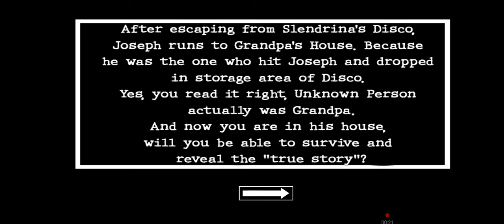granny: True story boat escape full gameplay